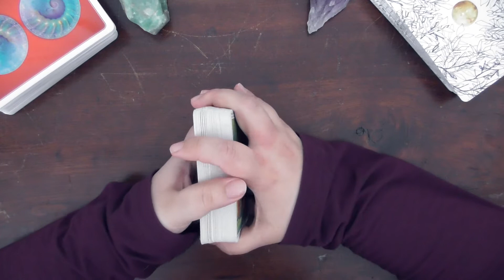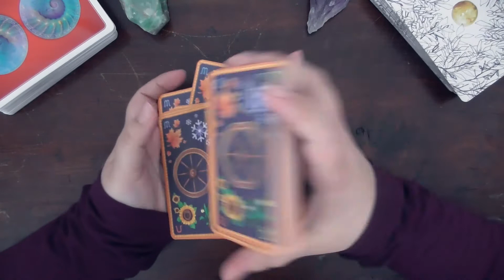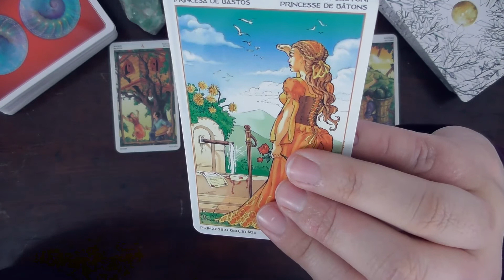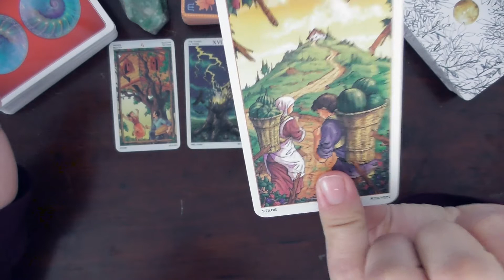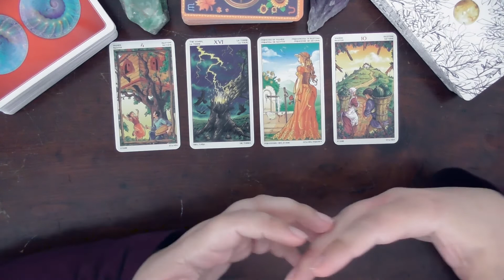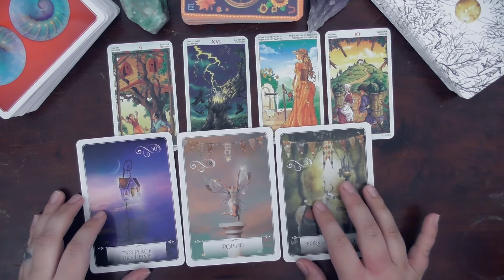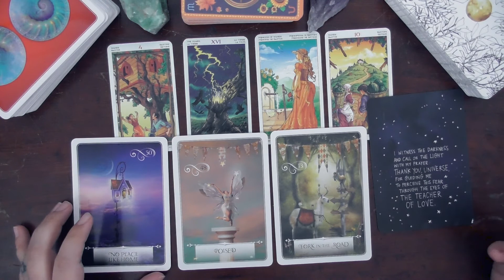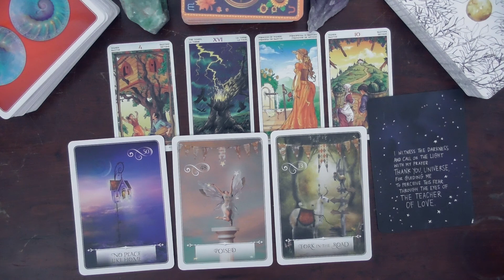Gemini Love Tarot Reading ❤️ The Next 3 Months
Today's tarot reading, for the zodiac sign of Gemini, is all about love.  This love reading is for the energies surrounding you and what you might be able to expect over the next 3 months.  This love reading is a timeless reading.  Whenever you stumble upon it, it is the right time for you to watch.

This love tarot reading is for Gemini sun, Gemini moon, and Gemini rising.

-Amethyst Moon